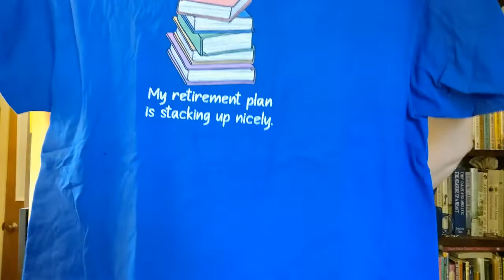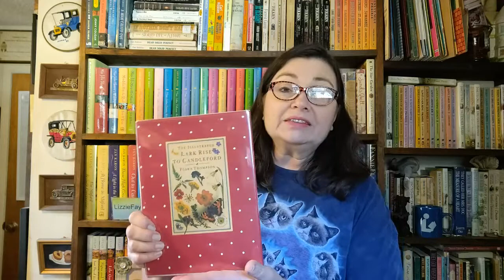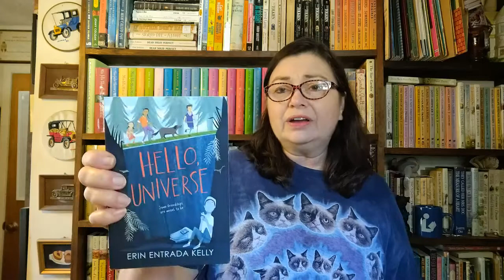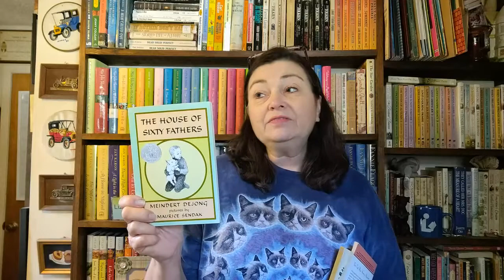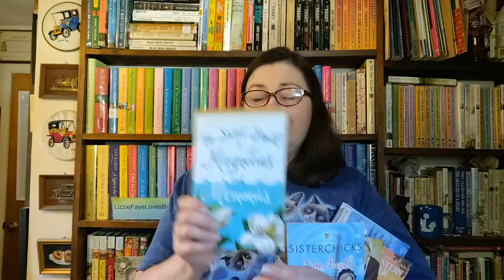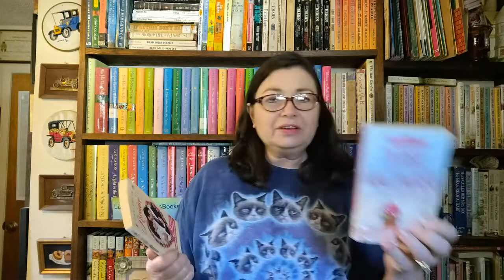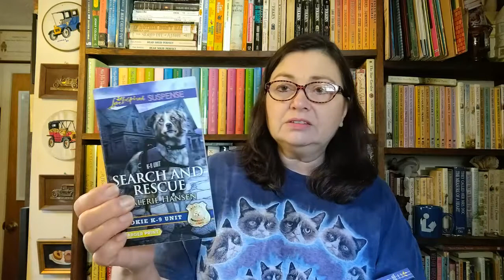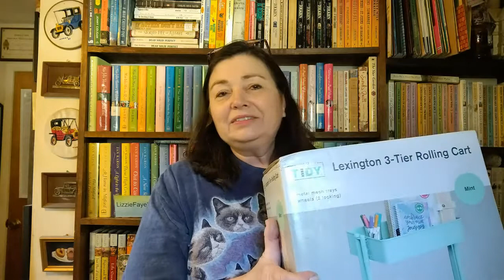Last Book Haul of 2021 (Sort of)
The rest of the books I got at the Gainesville Book sale (except for the books I got to sell) and the books that I got for Christmas and a few other misc. books.

If you'd like to try Scribd, use my link and we will both get benefits.
Follow our Ebay store